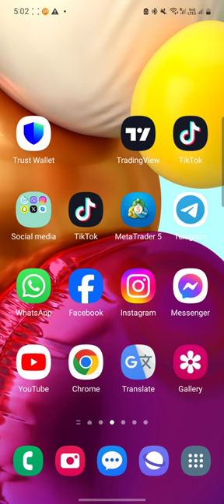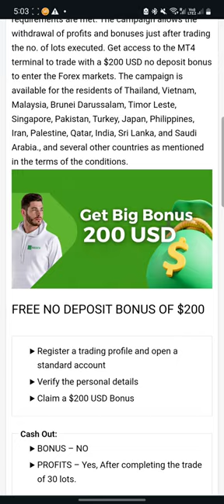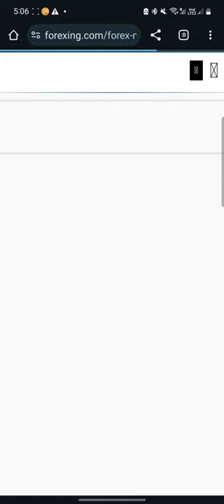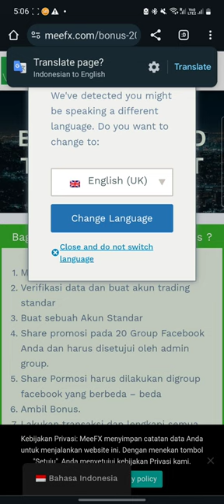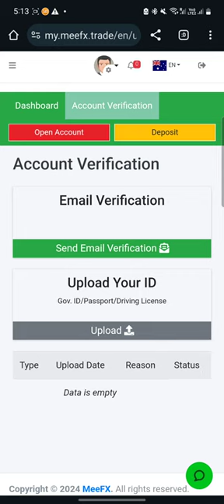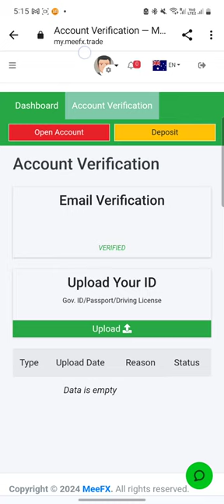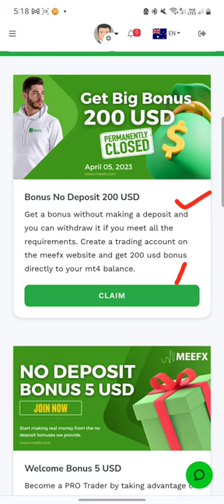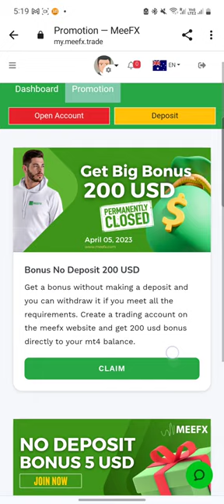NO DEPOSIT BONUS $200 START TRADING WITHOUT INVESTMENT#stockmarket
start Earning With free $200 no deposit bonus for trading on forex crypto profits can withdraw